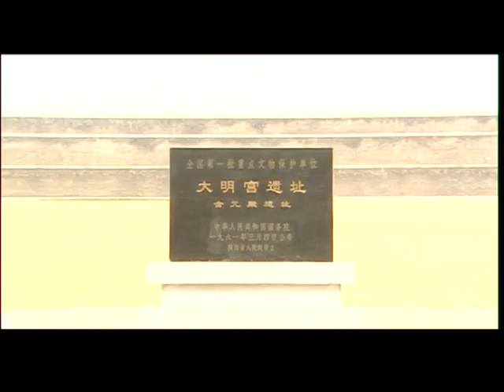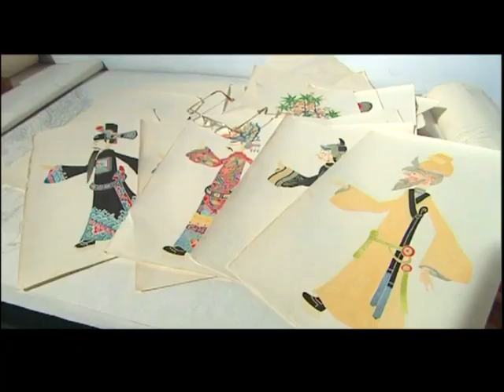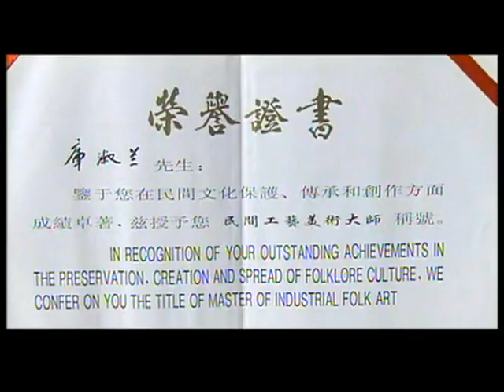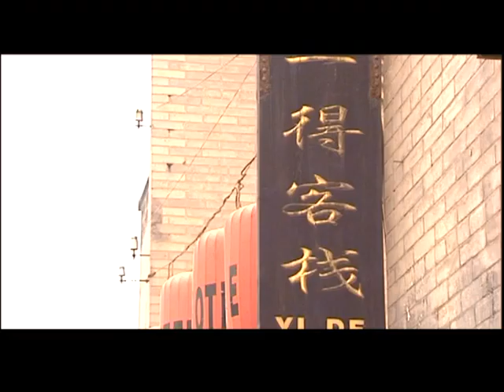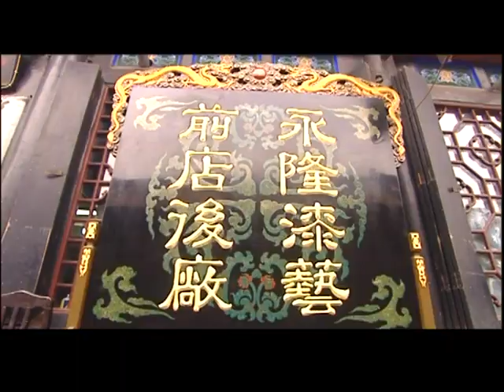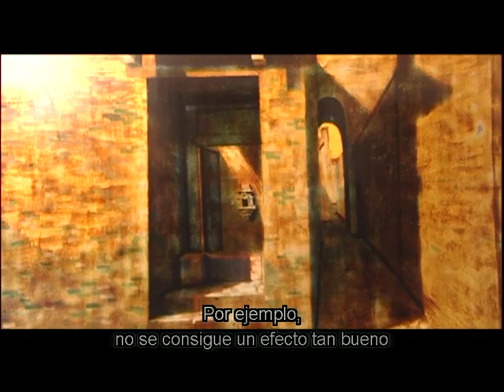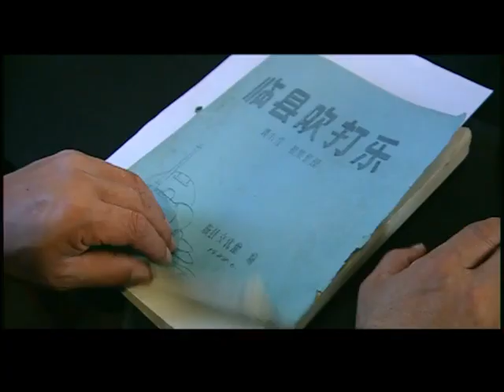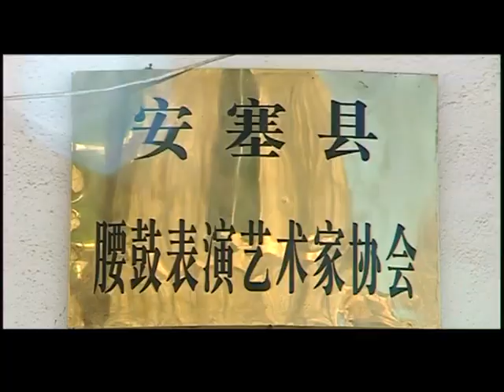The Yellow River Civilization (TV Documentary) (Audio Español - Subtítulos Español)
The Yellow River Civilization (TV Documentary)  00:00

The vast Loess Plateau lies across China's northwest. It is the birthplace of the Chinese nation, and the site of numerous treasures, buried from 500 to 7,000 years ago. On the Loess Plateau, visitors will find the magnificent Mausoleum of Emperor Qin Shihuang (the first emperor of the Qin Dynasty), an army of terracotta warriors and horses, ancient cities and ordinary towns, dazzling imperial sites and small and exquisite folk artworks. The people here have clung tenaciously to their traditional culture. In these gruff yet cheerful people, we can see an indomitable vitality.

Produced by Centre of International Cultural Exchange, China
Presented by Bureau for External Cultural Relations, Ministry of Culture, P.R. of China

La vasta meseta de Loess se encuentra al noroeste de China. Es el lugar de nacimiento de la nación china y el sitio de numerosos tesoros, enterrados desde hace 500 a 7,000 años. En la meseta de Loess, los visitantes encontrarán el magnífico mausoleo del emperador Qin Shihuang (el primer emperador de la dinastía Qin), un ejército de guerreros y caballos de terracota, ciudades antiguas y pueblos comunes, deslumbrantes sitios imperiales y pequeñas y exquisitas obras de
arte populares. La gente aquí se ha aferrado tenazmente a su cultura tradicional. En estas personas bruscas pero alegres, podemos ver una vitalidad indomable.

Material de apoyo para la enseñanza de la lengua china.
Producido por Centro de Difusión Cultural Intercontinental
Traducido por Centro de Intercambio Cultural de China con el Exterior
Presentado por el Buró de Relaciones Culturales Exteriores del Ministerio de Cultura de la República Popular China
Profesora: Ma Hui Wen
Servicio Técnico Laboratorio de Idiomas
Téc: Guillermo Ruiz